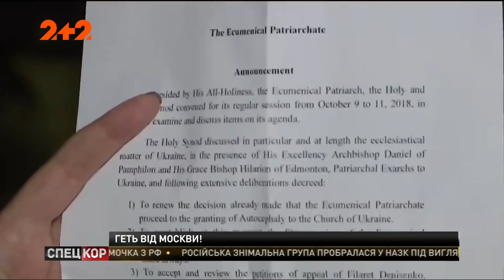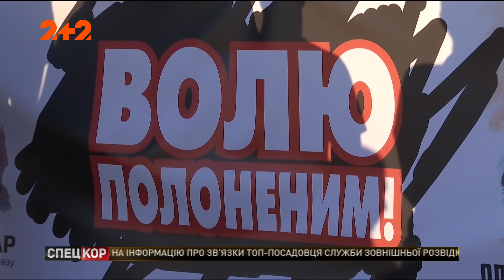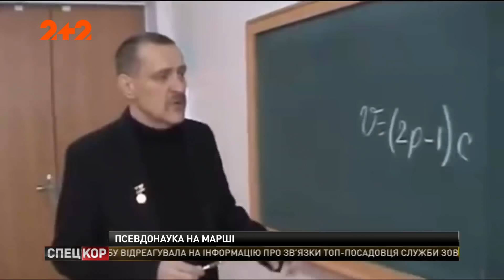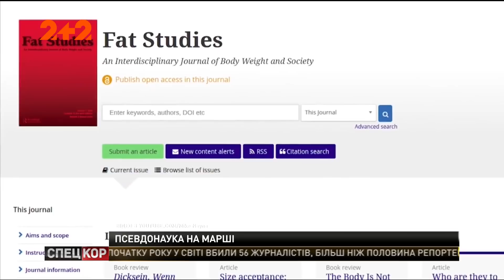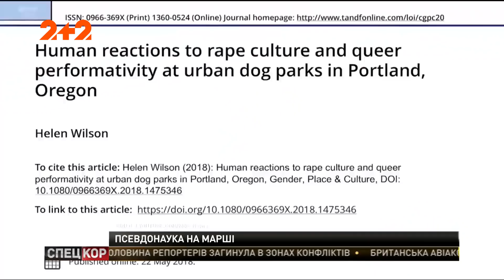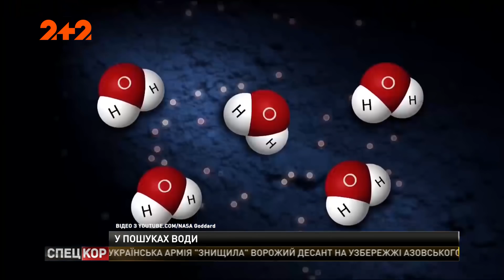Спецкор - 18:15 від 12 жовтня 2018 року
У тиловий Лисичанськ прилетів боєприпас. Шматки заліза впали просто на подвір'я місцевої школи. Українські військові льотчики пройшли навчання з льотчиками країн НАТО та США. У Кропивницькому пройшла акція на підтримку спецпризначенців, які вже 1335 днів у полоні ДНР.